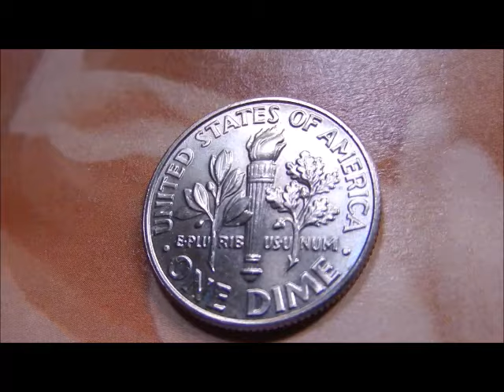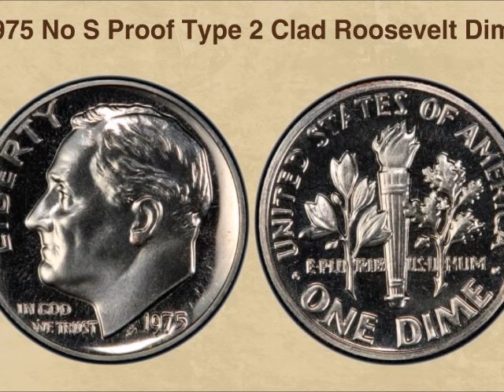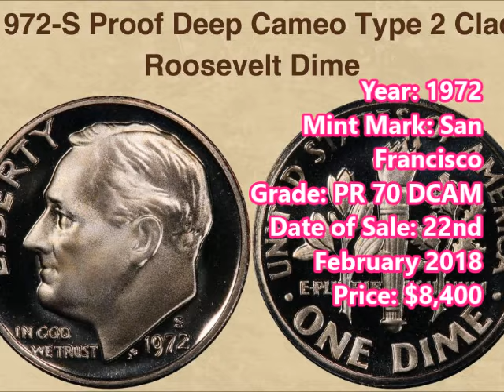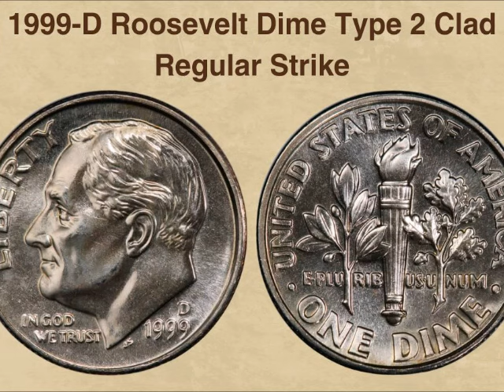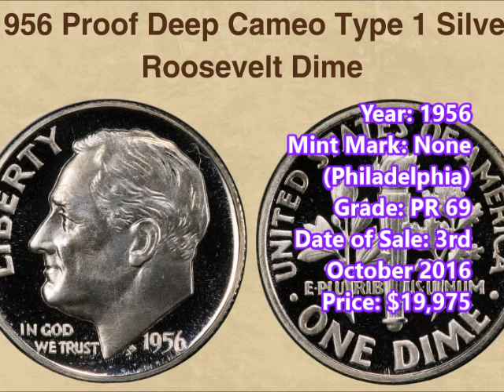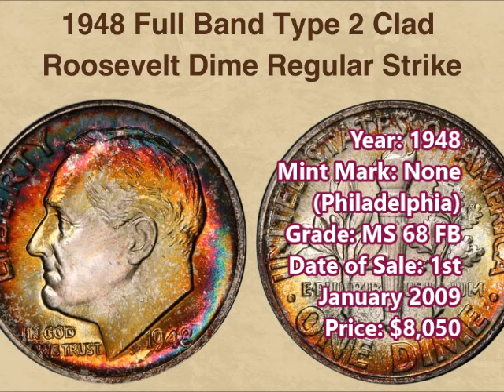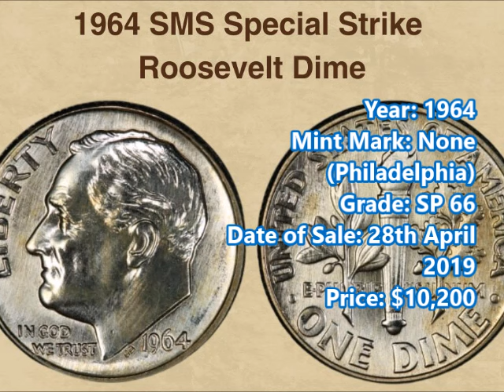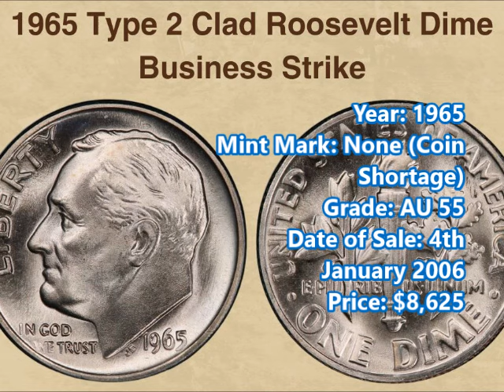(s) 17 Monedas Roosevelt Dime más Valiosas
¡Saludos! Hoy seguimos hablando de este tema de diferentes monedas que tienen valor.  En este caso, hablaré de las monedas Roosevelt Dimes recibe su nombre de Franklin Delano Roosevelt (FDR), el 32º presidente de los Estados Unidos. De hecho, es el único presidente que ha cumplido cuatro mandatos y murió en el cargo a los 63 años. ¡También fue el único presidente que dirigió el país en silla de ruedas!

Track: CADMIUM X JAMZ X SIMONNE - Believe Me